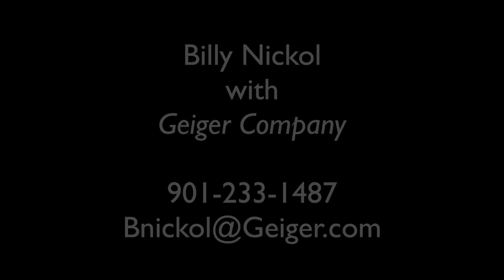Billy Nickol | Geiger Company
Billy Nickol
Promotional Product Consultant with Geiger Company
If Billy can’t get it, you don’t need it.
 “From business cards to promotional merchandise, Billy Nickol with Geiger Company can find you whatever your business needs to go viral in your desired area.”